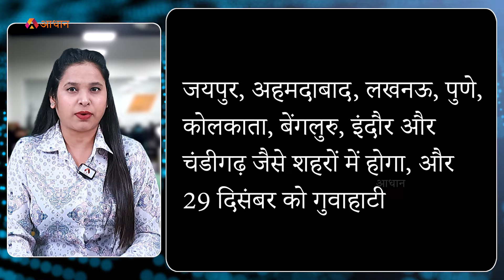Diljit Dosanjh के Hyderabad Concert पर रोक? Dil-Luminati Hyderabad Tour | Diljit's Dil-Luminati Tour